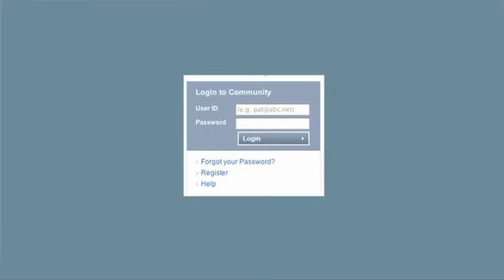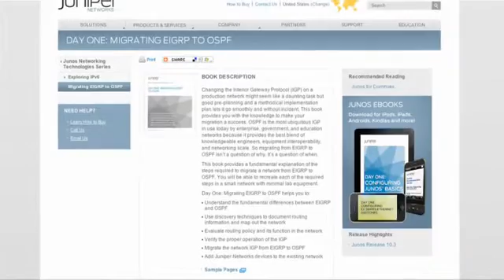Junos Connect Video Series -- Universal Edge / WAN, Converged Supercore, Security Breaches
Kara Tsuboi interviews experts on Juniper Networks routing solutions and technologies, plus how to prevent hackers from breaching your network.